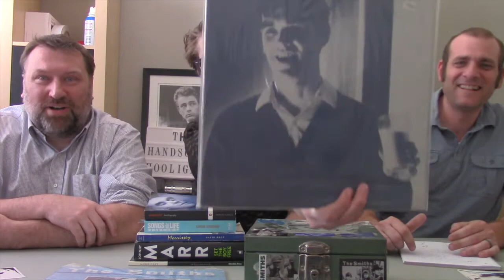This Charming Smithscast - Episode Seven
Episode Seven
Looking in to one of the best albums ever, Hatful of Hollow.
Covering the remaining songs on the album.

The views and opinions expressed in the media or comments on this channel are those of the speakers or authors and do not necessarily reflect or represent the views and opinions held by the copyright owner(s).

Due to the social nature of this video, it may contain content copyrighted by another entity or person. The channel’s owner claims no copyright to said content. The channel owner cannot be held accountable for the copyrighted content.